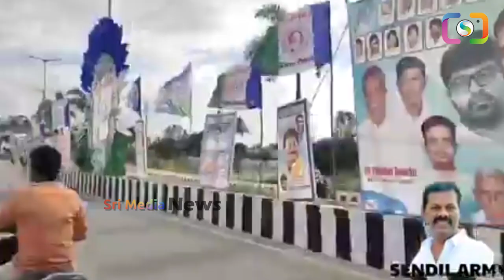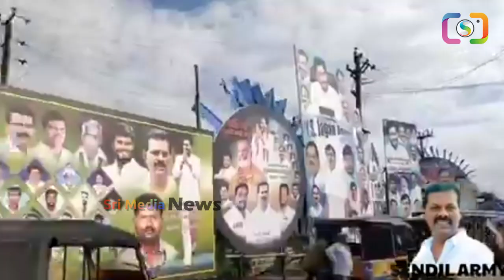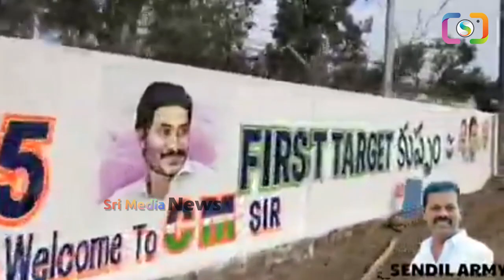రేపు కుప్పంలో జగనన్న ఎంట్రీకి ఏ రేంజ్ లో ప్లాన్ చేసారో చుస్తే టీడీపీ నేతలకి నిద్రపట్టదు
WATCH : రేపు కుప్పంలో జగనన్న ఎంట్రీకి ఏ రేంజ్ లో ప్లాన్ చేసారో చుస్తే టీడీపీ నేతలకి నిద్రపట్టదు